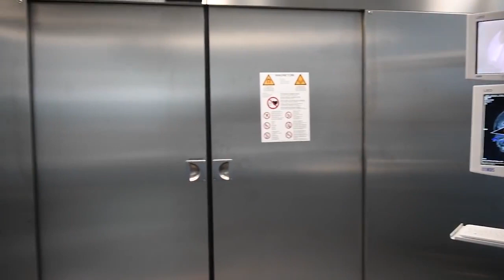Operieren im OP der Zukunft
Als erstes Spital der Schweiz verfügt das Inselspital Bern seit Februar 2017 über einen hochmodernen OP-Bereich, der interdisziplinär von allen chirurgischen Fachgebieten genutzt werden kann. Die drei neuen OP-Säle sind mit integrierter Computertomografie (CT) und Magnetresonanztomografie (MRT) ausgestattet, die bei komplizierten Operationen Qualitätskontrollen bereits während des Eingriffs ermöglichen. Der Hochpräzisions-Operationsbereich (HP-OP) bildet zusammen mit dem Hybrid-OP, der die intraoperative Angiografie erlaubt, einen in der Schweiz erklärten OP-Bereich.